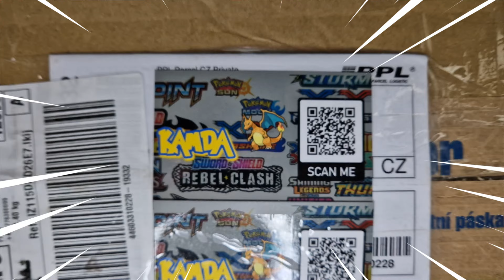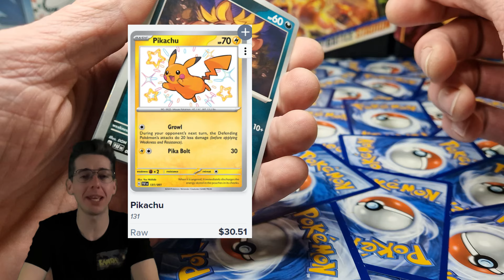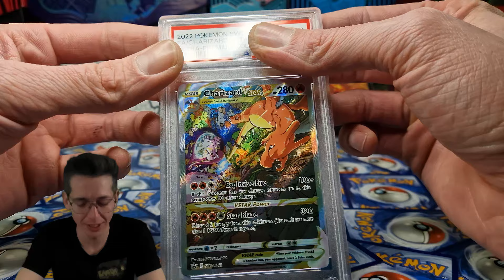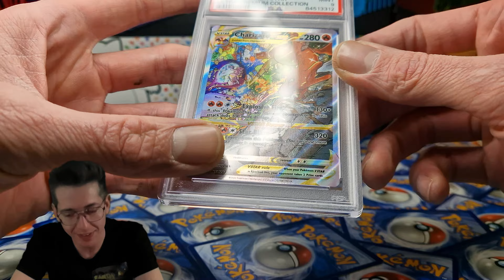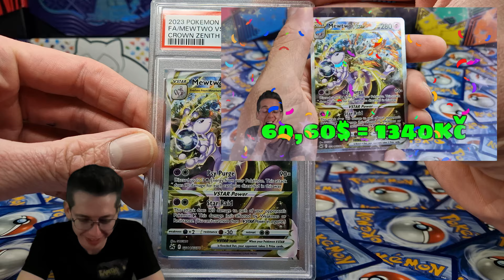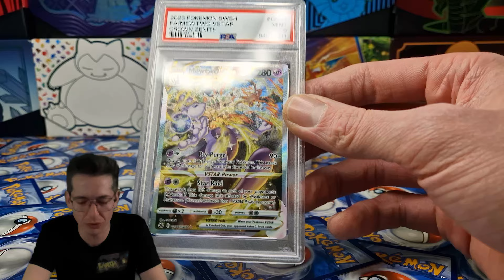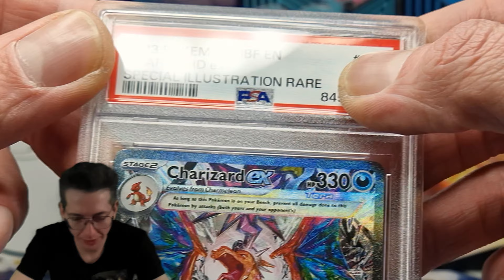PSA GRADING + CHARIZARD TIN +SOUTĚŽ.. 🔥TOP 🔥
Ahoj všichni milovníci Pokémon karet..!!
V dnešním videu si otevřeme novou Pokémon Charizard  Tinku, ale hlavně se mi vrátilo 5 karet z PSA až z Ameriky..🔥+Soutěž🔥
V PALDEAN FATES jsou opravdu krásné karty, ale hlavně jaké známky jsem dostal??? 🔥🔥

Pokud jsi fanouškem Pokémon karet nebo prostě miluješ vzrušení z otevírání Pokémon boosterů, toto video je přesně pro tebe..!
Nezapomeň dát tomuto videu LIKE, KOMENT a ODEBÍRAT můj kanál pro další otevíračky a Pokémon obsah..!

⬇️ Sledujte moje sociální sítě.!!
  / kamda__

  / pokekamda

Odebírej, sleduj a sdílej..!!